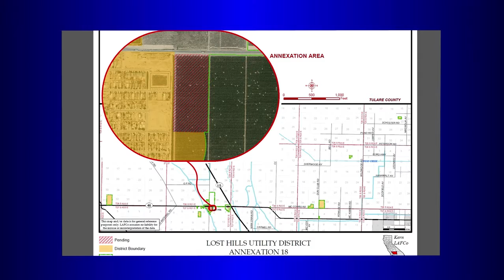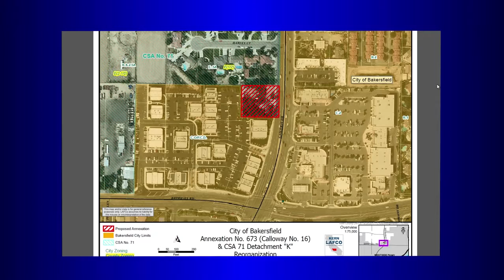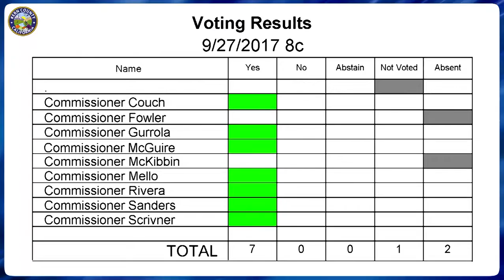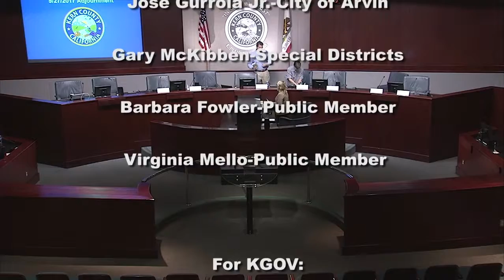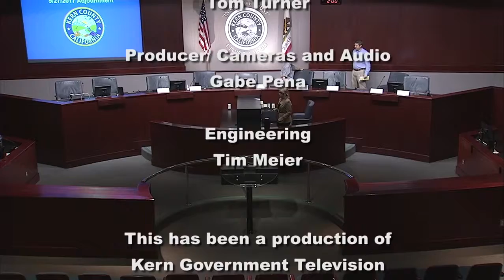Kern County Local Area Formation Commission (LAFCo) September 27, 2017